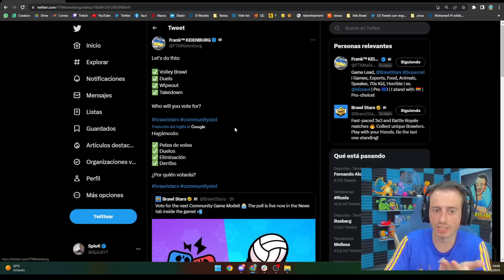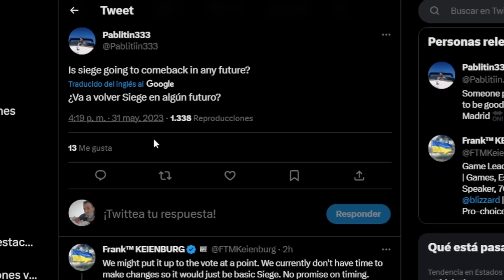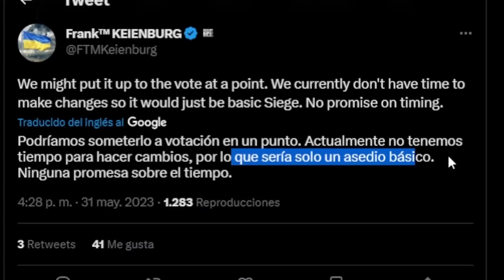LA VUELTA de ASEDIO y 2 MODOS DE JUEGO en VOTACION